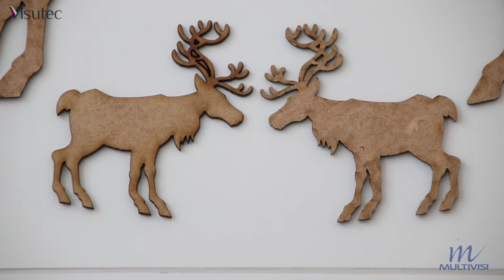Multivisi | Router VS9060 | Rena em MDF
_________________________________________________________________________________________________________________________________________________________________________________________________________ Veja como criar uma Rena em MDF para você explorar melhorar a sazonalidade de natal e dar mais opções para os seus clientes.

Se você quer aumentar a rentabilidade do seu negócio só falar com a nossa equipe comercial